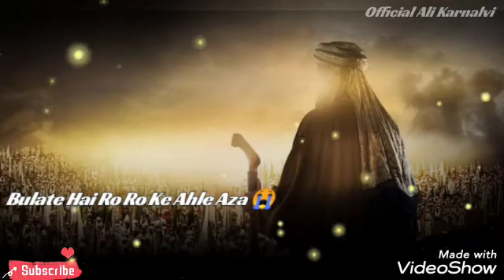Chale Aao Ae Ibne Mushkil Kusha (a.s) || Manqabat Whatsapp Status || Mesum Abbas